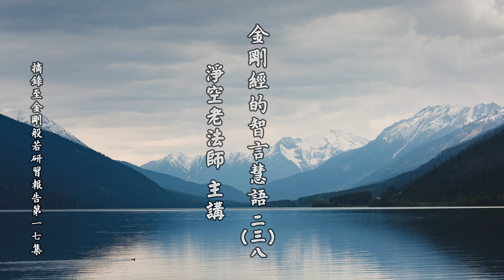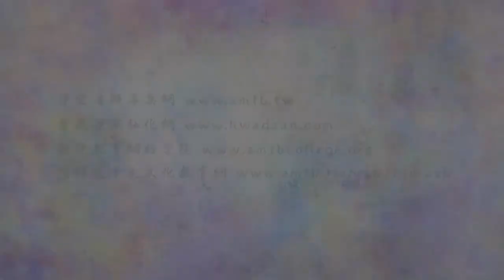金剛經的智言慧語 238 即如念佛，念時心中一無所有，專精不雜，則得彌陀加被，成就三昧